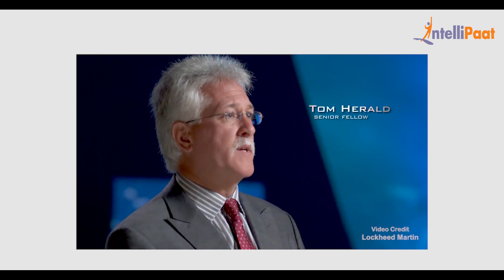Data Analytics | What is Data Analytics | Intellipaat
Information is all around us. Data analytics - the ability to capture, manage and analyze complex sets of information - is the key to turning the flood of information into actionable intelligence. By analyzing the world around us -- we can improve decision making and business practices for industries all over the world. Watch this insightful video on Data Analytics, the future trends and what Data Analytics has in store for you.

Are you looking for something more? Enroll in our Data Analytics course and become a certified Data Scientist It is a 92 hrs instructor led Data Analytics training provided by Intellipaat which is completely aligned with industry standards and certification bodies.

Got any questions about Data Analytics? Ask us in the comment section below.
Intellipaat Edge
1. 24*7 Life time Access & Support
2. Flexible Class Schedule
3. Job Assistance
4. Mentors with +14 yrs
5. Industry Oriented Course ware
6. Life time free Course Upgrade

Why Data Analytics is important?

Data analytics is a field which has recently gaining much attention because of the speed & accuracy it provides to business. Data analytics is based on statistical models that help in refining & analysing the data to help provide business solutions.

Why should you opt for a Data Analytics career?

Data analytics is providing companies a competitive edge in terms of processing and analysing the data and ultimately take better business decisions. Lately companies have realized the potential and importance of data analytics tools and technologies and hence there is huge demand and career opportunities in this field. So you can be assured about the wonderful future it has for you.